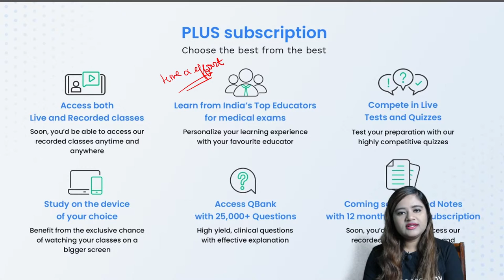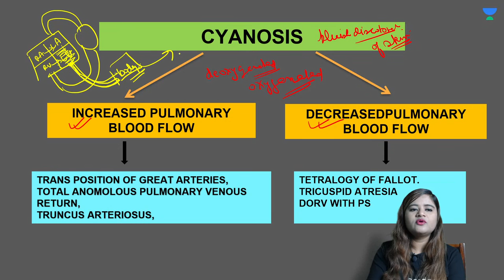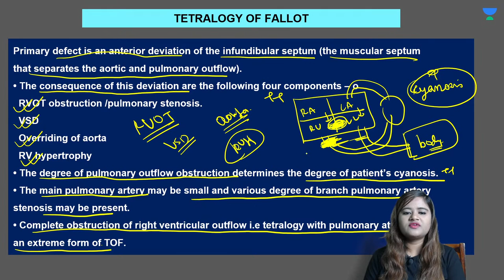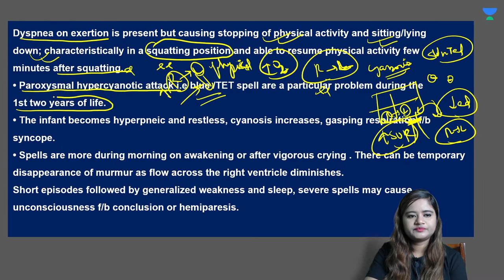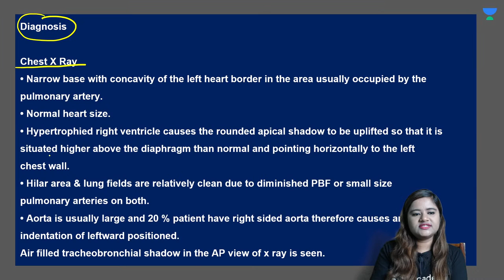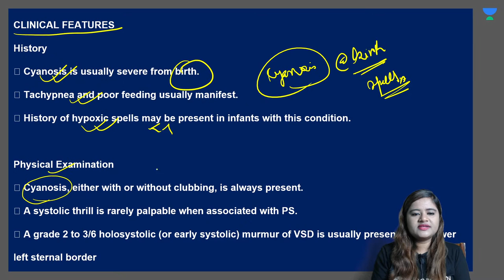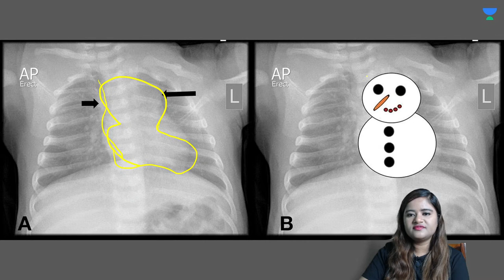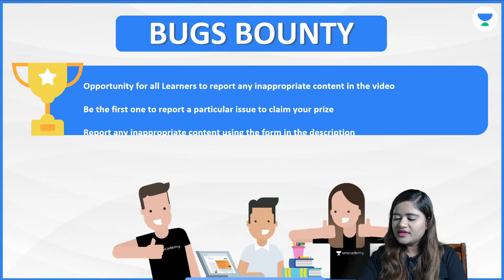PEDIATRIC CARDIOLOGY 4 | NEET PG | Dr. Kavita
In this session, Dr. Kavita will be teaching about PEDIATRIC CARDIOLOGY 4 for NEET PG.

Dr. Kavita and other Top Educators take classes on Unacademy App.

Unacademy Subscription Benefits:
1. Learn from your favourite Educator
2. Dedicated DOUBT sessions
3. One Subscription, Unlimited Access
4. Real time interaction with Educators
5. You can ask doubts in live class
6. Limited students
7. Download the videos & watch offline

Get the NEET PG Iconic Advantage:
1. Personal Coach
2. Study Planner & Bi-weekly Reviews
3. Dedicated Doubt Clearing Space
4. Personalized Test Analysis
5. Study Booster Sessions
6. Preparatory Study Material
7. All the Unacademy Subscription Benefits